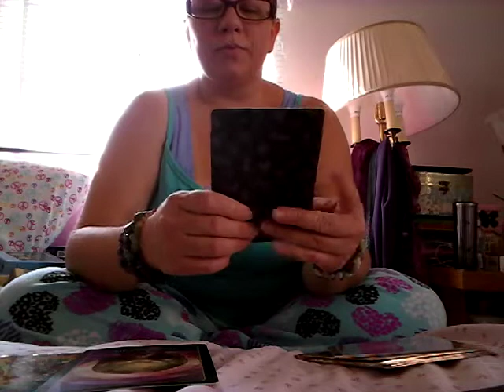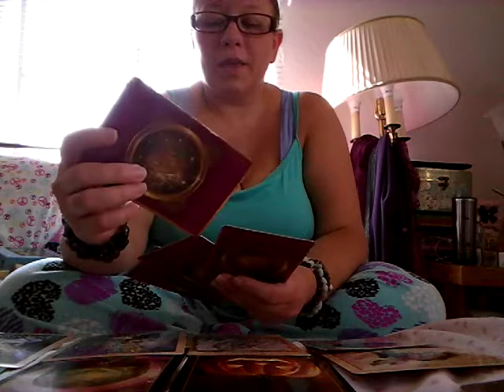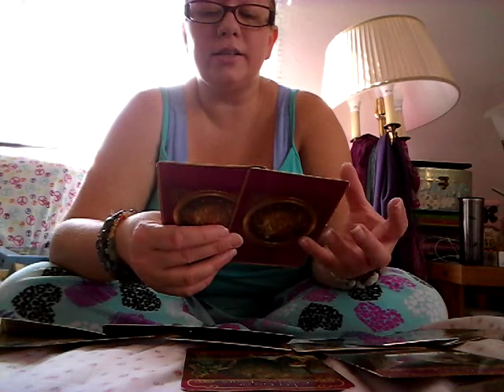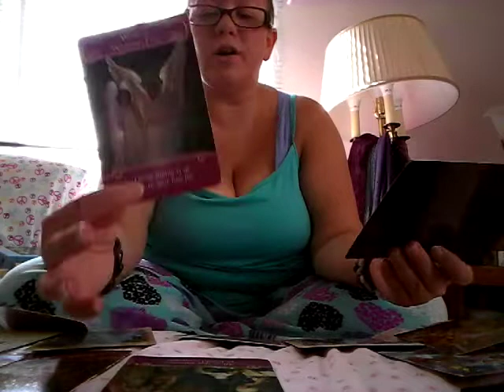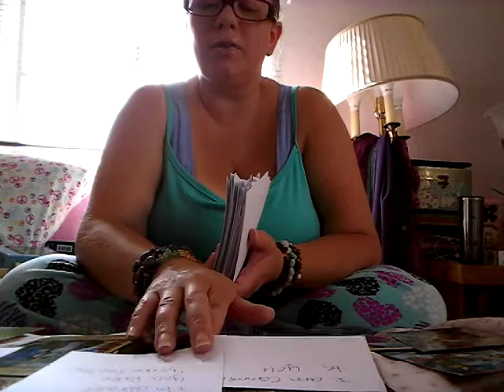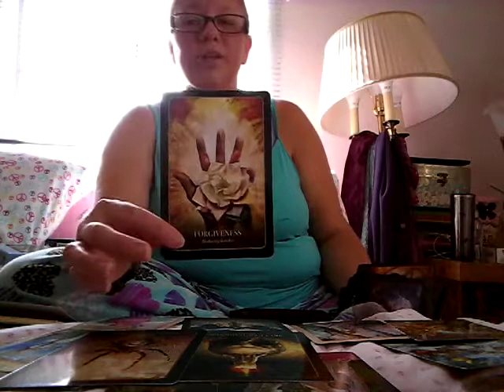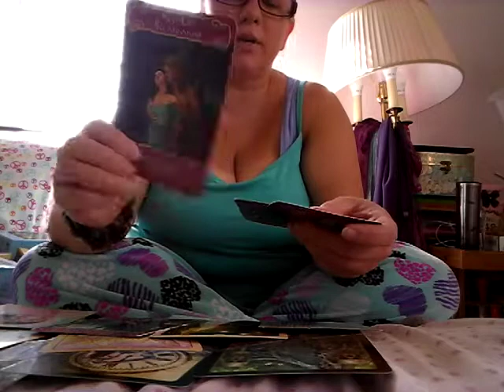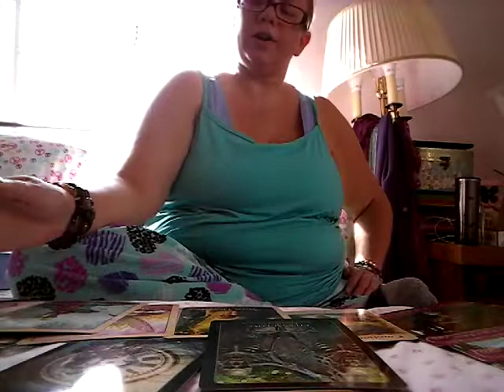Pisces October 2019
My readings are for 18 years and up only
0:44
6:40
25:27
Tarot and oracle deck Wishlist